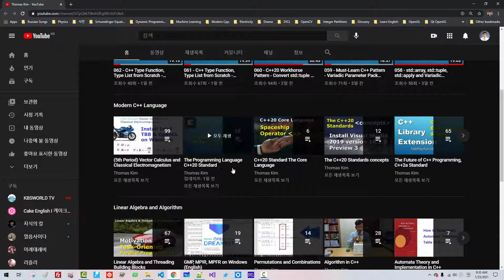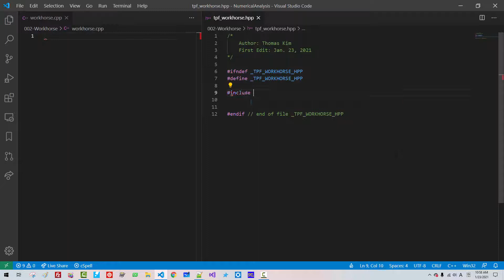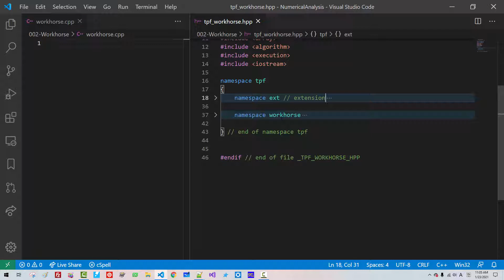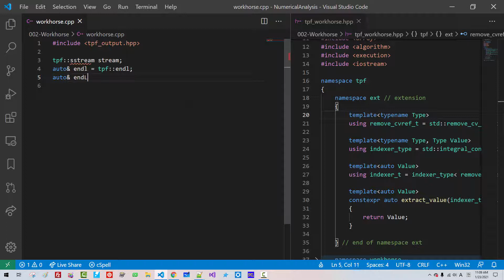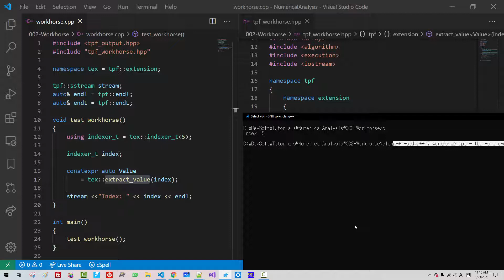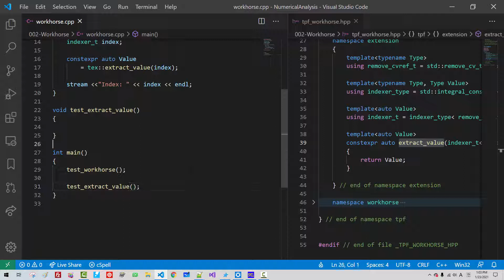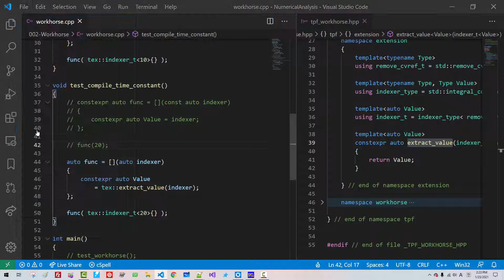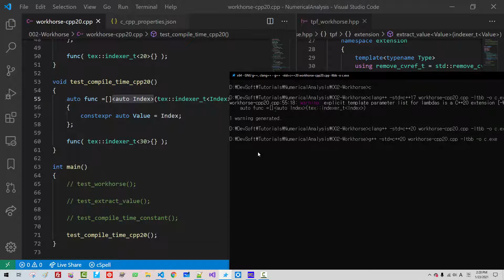수치해석 002 - C++ 워크호스 패턴(Workhorse Pattern) 1 - 발상의 전환(Paradigm Shift)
C++ Developer's Environment

The Programming Language C++20 Standard

017 - (SETUP) She's so hot, she's fresh out of the oven! LLVM clang++ ver. 10 on Windows.

이 시리즈의 이전 동영상:

수치해석 000 - 오리엔테이션 및 비선형 방정식 풀기 데모 - Solving Systems of Nonlinear Equations